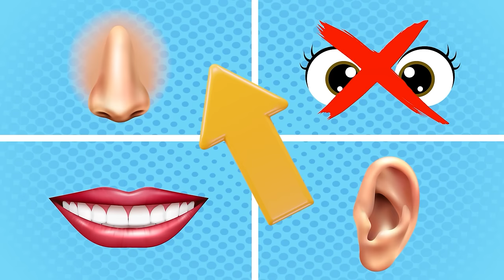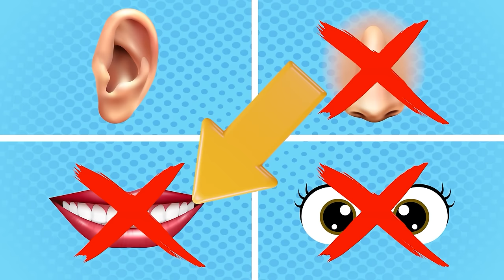Don't Play on the Manhole Cover + More Lights Baby Songs & Nursery Rhymes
Welcome to the 'LIGHTS BABY SONGS' channel – where your little ones experience the magic of music and light! Explore gentle and captivating musical videos designed especially for our youngest listeners. Dive into a fun and educational world with our original songs, animations, and vibrant light effects. Educational and entertaining songs for kids. With us, kids will learn to count, read, sing and dance.

Lyrics:

Ayay- ready to go
Running around and playing with joy
Ayayay- we happy so
We will have fun and smile

Oh no- where'd he go?
Friend has fallen very low
I fear- I dont know
Monster might be there below

I wanna run
Its scary so
Its dark-I cant see
Help me!

Aaaay- I'm coming for the rescue now
Don't worry- I will take you out
Dont fear of monsters baby-no,no,no,no
Come on,police will save you now